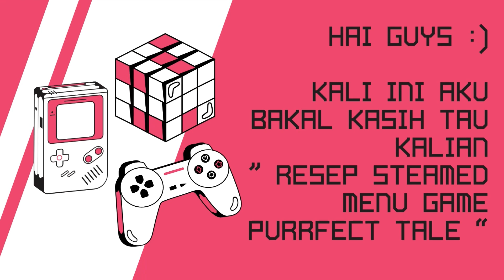PURRFECT TALE “BAMBOO STEAMER POT RECIPE PART 1”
Menu List :
- Steamed Bun
- Vegetarian Spring Rolls
- Piggy Bun
- Soup Bun
- Chinese Hamburger
- Foo Young Steamed Egg
- Mashed Potatoes

Selamat Menonton 💜